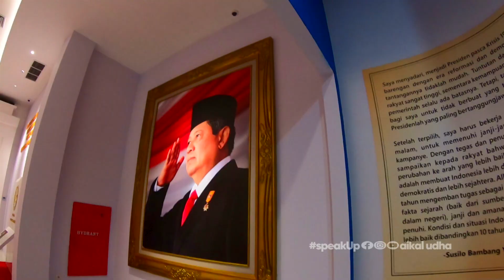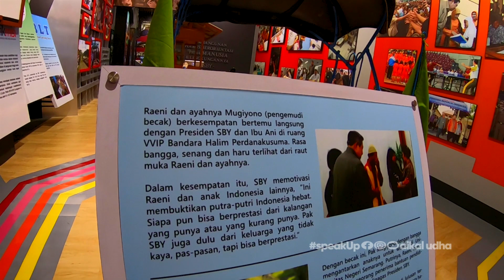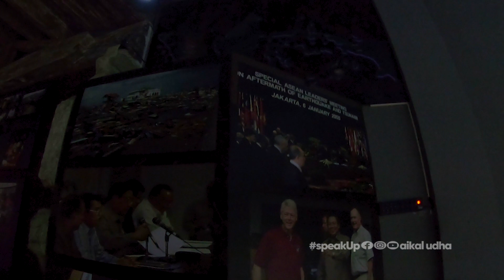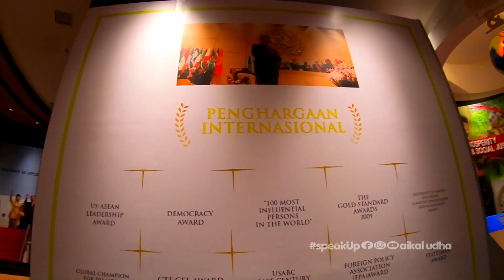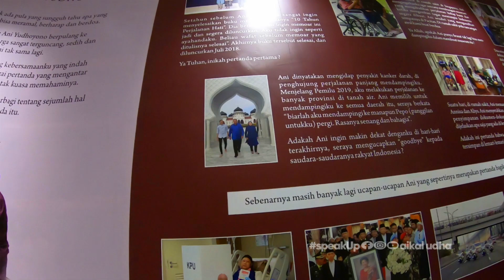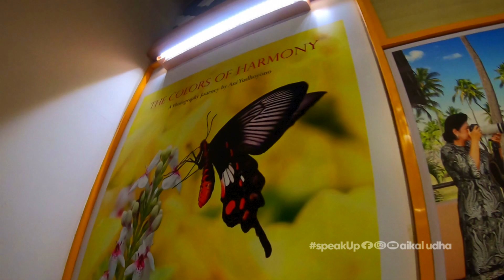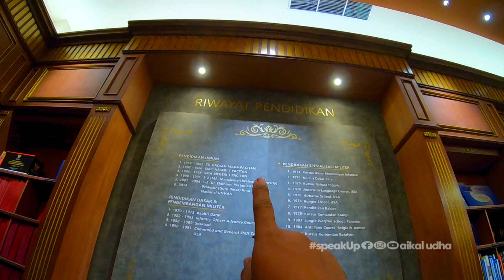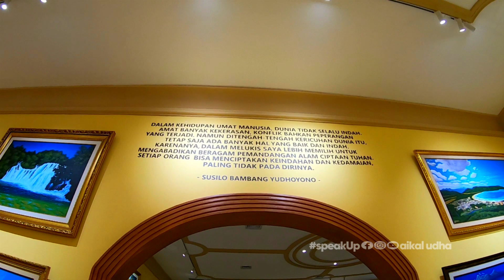REVIEW LENGKAP LANTAI 2 MUSEUM GALERI SBY - ANI PACITAN | VLOG AIKAL UDHA | COUPLE TRIP | PART 2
Hello  gaes bro cui and lurd, masih di area Museum Galeri SBY Ani di Pacitan. Museum ini ada 2 lantai, nah episode ini adalah full review lantai kedua yang berisi tentang karir pak SBY menjadi seorang presiden..

Alamat :
Jl. Teluk Tambora No.16, Plelen, Sidoharjo, Kec. Pacitan, Kabupaten Pacitan

Tiket Masuk :
Domestik : rp.25.000
Nasional :  rp.50.000
Internasional :  rp.100.000